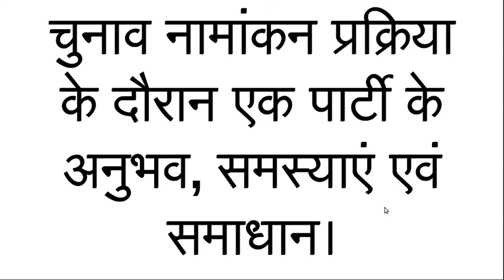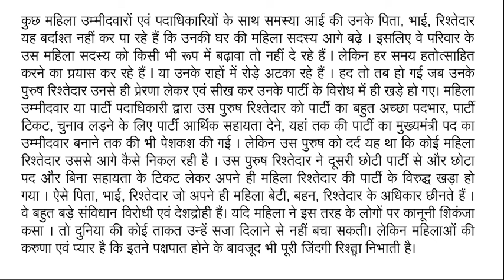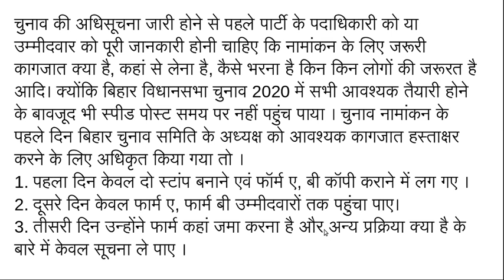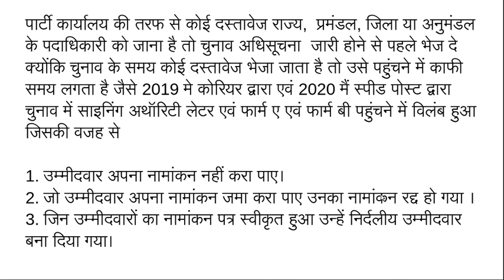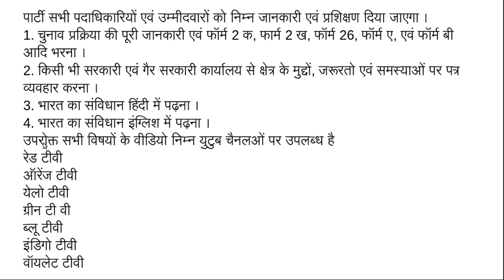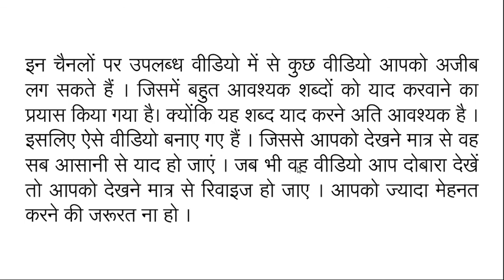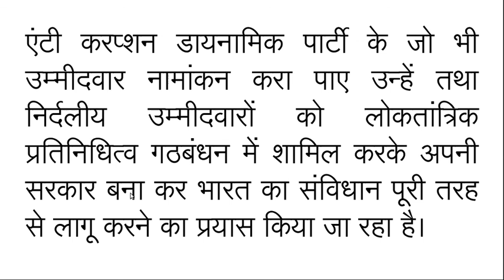चुनाव नामांकन प्रक्रिया के दौरान एक पार्टी के अनुभव, समस्याएं एवं समाधान।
3. वे अपनी जगह से दिल्ली वाले रास्ते पर आधी दूरी तक आ जाएं वहां उन्हें टिकट उपलब्ध करा दिया जाएगा
4. पार्टी उन्हें फॉर्म ए और फॉर्म बी साइन करने के लिए अधिकृत कर दे जिसके लिए उन्हें पार्टी के दो रबर स्टैंप बनाने थे l
5. उनके द्वारा प्रस्तावित किसी व्यक्ति को पार्टी अधिकृत कर दें
6. उन्हें ईमेल से इलेक्ट्रॉनिक फॉर्म ए एवं फॉर्म बी भेजा जाए।

उन्हें ईमेल से फॉर्म ए एवं फॉर्म बी भेजा गया जो उन्हें उन्होंने चुनाव अधिकारी को जमा कराया । जो चुनाव अधिकारी द्वारा अमान्य करार कर दिया गया और कहा गया कि यह छाया प्रति है और चुनाव अधिकारी ने उन्हें निर्दलीय उम्मीदवार बना दिया।

चुनाव की अधिसूचना जारी होने से पहले पार्टी के पदाधिकारी को या उम्मीदवार को पूरी जानकारी होनी चाहिए कि नामांकन के लिए जरूरी कागजात क्या है, कहां से लेना है, कैसे भरना है किन किन लोगों की जरूरत है आदि। क्योंकि बिहार विधानसभा चुनाव 2020 में सभी आवश्यक तैयारी होने के बावजूद भी स्पीड पोस्ट समय पर नहीं पहुंच पाया । चुनाव नामांकन के पहले दिन बिहार चुनाव समिति के अध्यक्ष को आवश्यक कागजात हस्ताक्षर करने के लिए अधिकृत किया गया तो ।
1. पहला दिन केवल दो स्टांप बनाने एवं फॉर्म ए, बी कॉपी कराने में लग गए ।
2. दूसरे दिन केवल फार्म ए, फार्म बी उम्मीदवारों तक पहुंचा पाए।
3. तीसरी दिन उन्होंने फार्म कहां जमा करना है और अन्य प्रक्रिया क्या है के बारे में केवल सूचना ले पाए ।

4. चौथे दिन केवल फोटो खिंचवाने पैसे जमा करने और रसीद लेने तथा अन्य कागजात लेने में लग गए।
5. पांचवें दिन उन्होंने प्रस्तावक से हस्ताक्षर लेकर फार्म को भरा।
6. छठे दिन उन्होंने अपना नामांकन पत्र जमा कराया जो गलत भरा हुआ था और आवश्यक कागजात संगलग्न नहीं था तो स्वीकृत नहीं हो पाया और समय खत्म होने की वजह से वह दूसरा नामांकन नहीं जमा करा पाए।

पिछले 5 सालों में चुनाव लड़ने के लिए उन्होंने जो भी मेहनत की वह बर्बाद हो गया ।

जब पार्टी के पदाधिकारी ही अपना नामांकन नहीं करा पाए तो अन्य उम्मीदवारों कि कहां से मदद कर पाते या खुद उनका नामांकन प्रक्रिया पूरा करवा कर नामांकन पत्र जमा करवा पाते।

पार्टी कार्यालय की तरफ से कोई दस्तावेज राज्य,  प्रमंडल, जिला या अनुमंडल के पदाधिकारी को जाना है तो चुनाव अधिसूचना  जारी होने से पहले भेज दे क्योंकि चुनाव के समय कोई दस्तावेज भेजा जाता है तो उसे पहुंचने में काफी समय लगता है जैसे 2019 मे कोरियर द्वारा एवं 2020 मैं स्पीड पोस्ट द्वारा चुनाव में साइनिंग अथॉरिटी लेटर एवं फार्म ए एवं फार्म बी पहुंचने में विलंब हुआ जिसकी वजह से

1. उम्मीदवार अपना नामांकन नहीं करा पाए।
2. जो उम्मीदवार अपना नामांकन जमा करा पाए उनका नामांकन रद्द हो गया ।
3. जिन उम्मीदवारों का नामांकन पत्र स्वीकृत हुआ उन्हें निर्दलीय उम्मीदवार बना दिया गया।

कभी भी किसी के द्वारा कोई कोरियर या स्पीड पोस्ट भेजा जाता है तो स्पीड पोस्ट या कोरियर भेजने की रसीद नंबर के साथ Whatsapp पर अवश्य भेज दें या ले लें। प्रोफेशनल कोरियर का डाक जो एयर द्वारा जाता है उसकी सर्विस हर जगह के लिए उपलब्ध नहीं होती इसलिए जिस पते पर यह सर्विस उपलब्ध है वहां प्रोफेशनल कोरियर से मंगा लें क्योंकि स्पीड पोस्ट से दस्तावेज पहुंचने में काफी समय लगता है और काम नहीं हो पाता।

विधानसभा अध्यक्ष या उसके सहकर्मी को चुनाव प्रक्रिया की पूरी जानकारी होनी चाहिए सभी राजनीतिक गतिविधियों  के लिए जरूरी  कागजात एवं चुनाव प्रक्रिया के लिए फार्म 2 क, 2 ख, फार्म 26, फार्म ए, फार्म बी एवं अन्य चुनाव संबंधी कागजात पार्टी उम्मीदवार के लिए या पार्टी की तरफ से भरकर हस्ताक्षर करने में समर्थ हो ।

चुनाव अधिसूचना जारी होने से पहले फार्म ए, फार्म बी एवं अन्य चुनाव संबंधी कागजात पार्टी की तरफ से हस्ताक्षर करने के लिए अधिकृत कर दें ।

पार्टी सभी पदाधिकारियों एवं उम्मीदवारों को निम्न जानकारी एवं प्रशिक्षण दिया जाएगा ।
1. चुनाव प्रक्रिया की पूरी जानकारी एवं फॉर्म 2 क, फार्म 2 ख, फॉर्म 26, फॉर्म ए, एवं फॉर्म बी आदि भरना ।
2. किसी भी सरकारी एवं गैर सरकारी कार्यालय से क्षेत्र के मुद्दों, जरूरतो एवं समस्याओं पर पत्र व्यवहार करना ।
3. भारत का संविधान हिंदी में पढ़ना ।
4. भारत का संविधान इंग्लिश में पढ़ना ।
उपरोक्त सभी विषयों के वीडियो निम्न युटुब चैनलओं पर उपलब्ध है
रेड टीवी
ऑरेंज टीवी
येलो टीवी
ग्रीन टी वी
ब्लू टीवी
इंडिगो टीवी
वॉयलेट टीवी

इन चैनलों पर उपलब्ध वीडियो में से कुछ वीडियो आपको अजीब लग सकते हैं । जिसमें बहुत आवश्यक शब्दों को याद करवाने का प्रयास किया गया है। क्योंकि यह शब्द याद करने अति आवश्यक है । इसलिए ऐसे वीडियो बनाए गए हैं । जिससे आपको देखने मात्र से वह सब आसानी से याद हो जाएं । जब भी वह वीडियो आप दोबारा देखें तो आपको देखने मात्र से रिवाइज हो जाए । आपको ज्यादा मेहनत करने की जरूरत ना हो ।

पूरा प्रयास किया गया कि अति पिछड़े वर्ग को या उस वर्ग को जिन्हें जनसंख्या के अनुपात में प्रतिनिधित्व नहीं मिला है को पार्टी टिकट दिया जाए ।
लेकिन अनेकों प्रयास करने के बावजूद इस तरह के उम्मीदवार नहीं मिल पा रहे हैं ।
इसलिए यह निर्णय लिया गया कि भविष्य के चुनाव में जो भी व्यक्ति 1. सभी वर्गों को जनसंख्या के अनुपात में प्रतिनिधित्व दिलाना चाहता है तथा
2. भारत का संविधान पूरी तरह से लागू करवाने के लिए दृढ़ संकल्पित है उसे पार्टी का टिकट उपलब्ध करवाया जाएगा ताकि सभी सीटों पर पार्टी उम्मीदवार खड़ा किया जा सके

एंटी करप्शन डायनामिक पार्टी के जो भी उम्मीदवार नामांकन करा पाए उन्हें तथा निर्दलीय उम्मीदवारों को लोकतांत्रिक प्रतिनिधित्व गठबंधन में शामिल करके अपनी सरकार बना कर भारत का संविधान पूरी तरह से लागू करने का प्रयास किया जा रहा है।